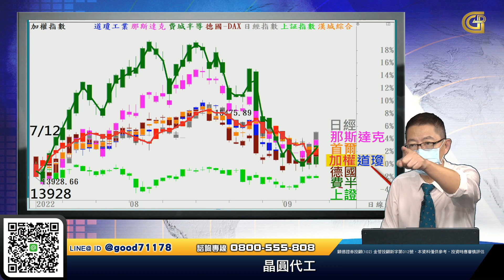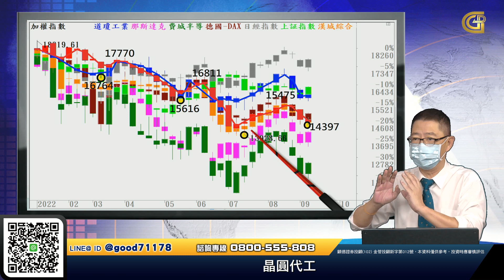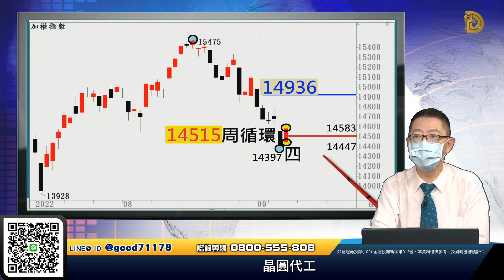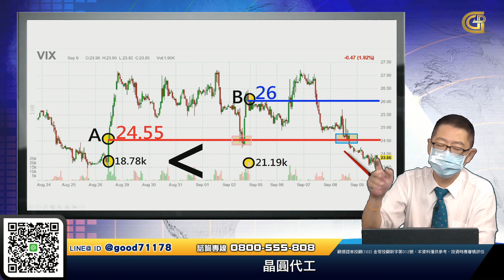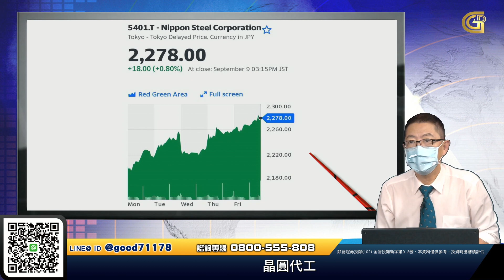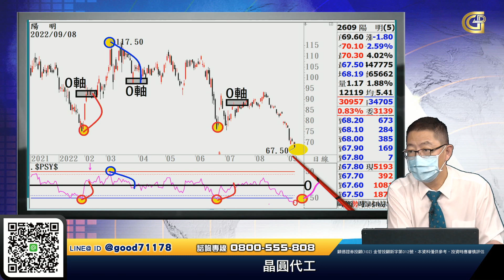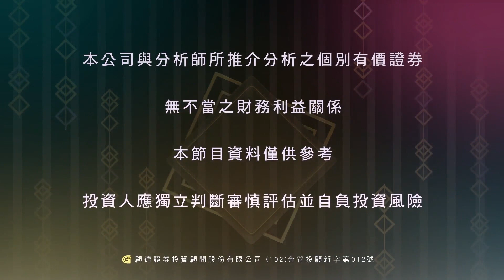【老蕭同行 股票要贏】晶圓代工 蕭又銘分析師 20220912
統計比對國際股市與台北股市關係，可以發現還有機會補漲，但不能跌破14397。
台北股市周循環本次走多方格局，加上VIX(恐慌指數)下跌，樂觀看好後市。
日本製鐵領先指標持續上揚，鋼鐵類股有機會受到帶動上揚。
反轉指標找到航運最低點，想知道哪裡可以買進，請來電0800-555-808。

🔥若想知道買甚麼股票能贏

節目時間有限，老蕭每天晚上六點半
在個人的YouTube頻道進行【線上直播教學】
不藏私分享我近三十年的股票操作經驗
歡迎大家一起來學習 記得要按訂閱分享❗️